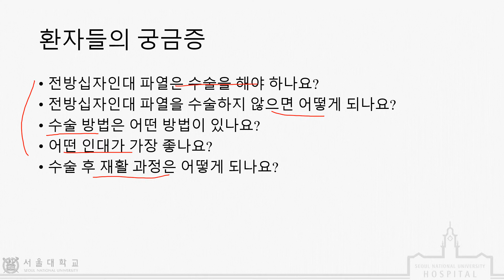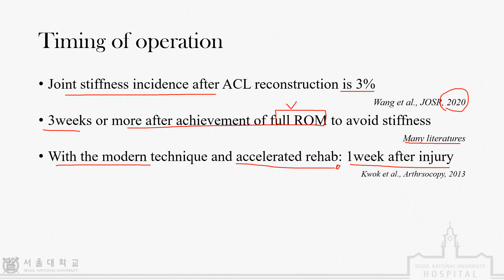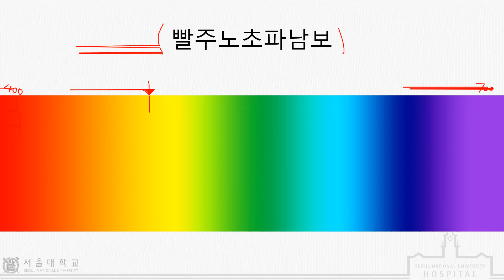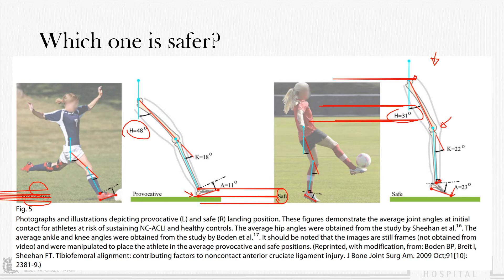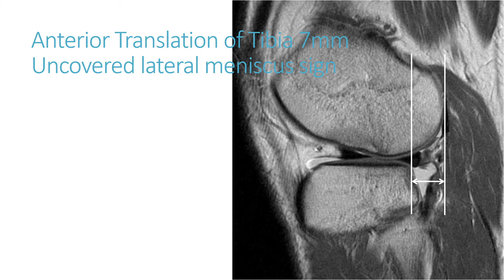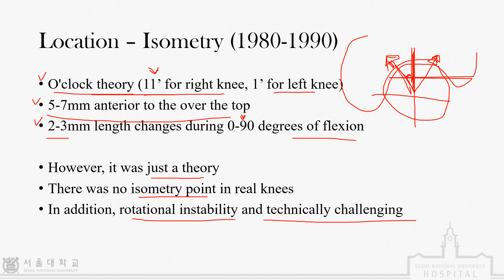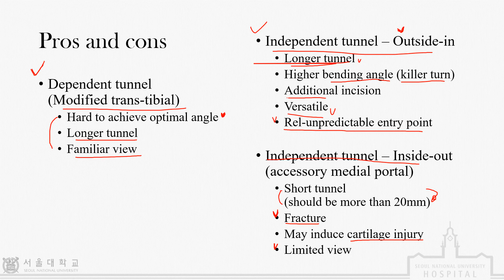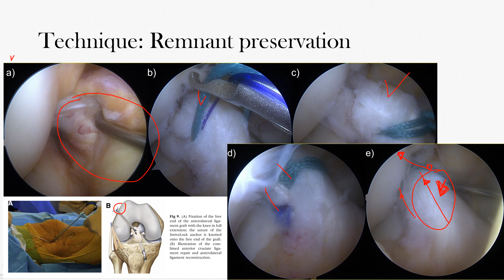전방십자인대 재건수술 방법 1부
전방십자인대 재건수술 방법 1부 - 전공의 및 전임의 용